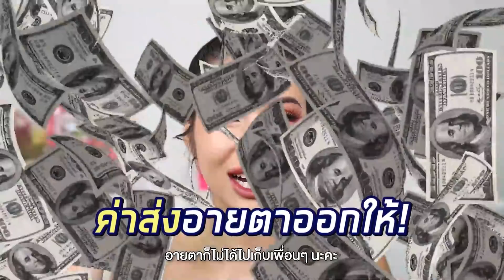เหมา!!คอนแทคเลนส์นารา เครปกระเทยมา 100 คู่!!✨ มาดูกันว่าลายสวยมั้ย ใส่แล้วเป็นยังไง?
อินโทรเพลง Closure (What I Want) - Snake City ค่ะ